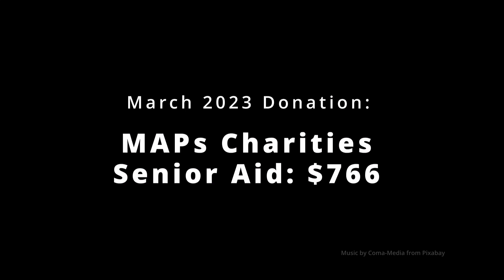PIFster Donation March 2023: MAPs Charity Donation